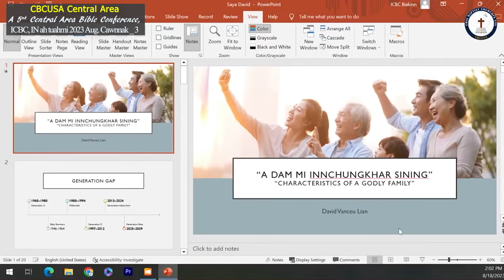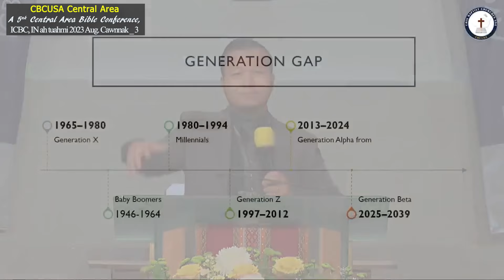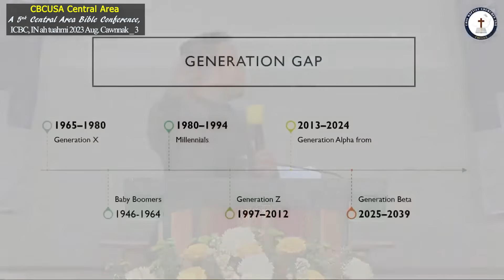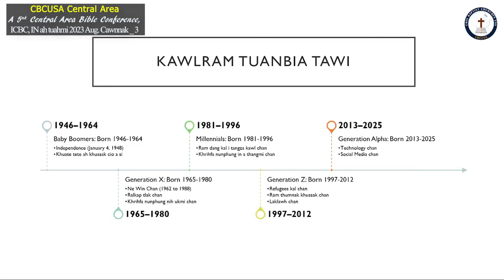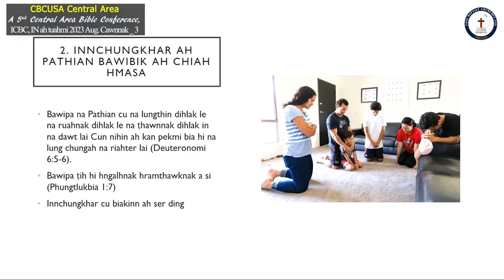Pastor David Vanceu Lian A voi 5nk Central Area CBCUSA Bible Conference ICBC,IN, 2023 Aug 18 Cawnnak